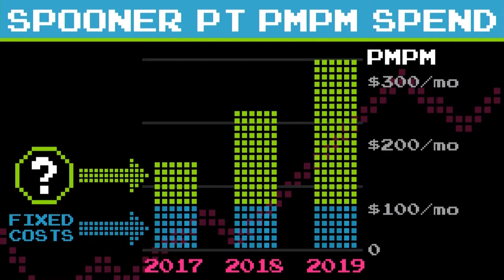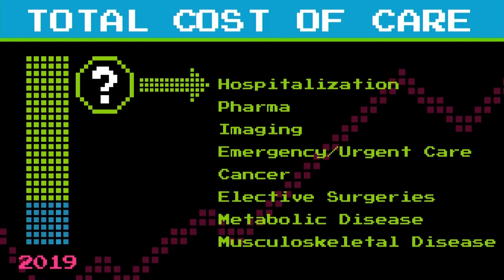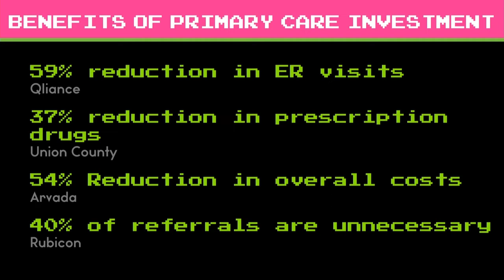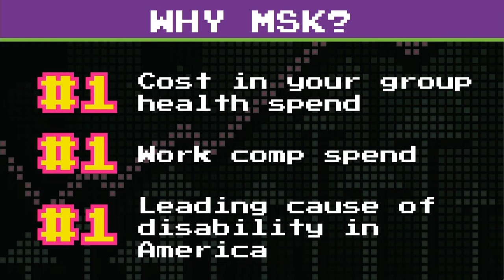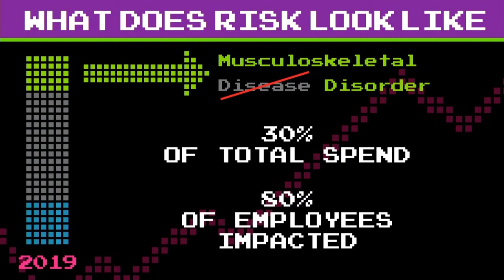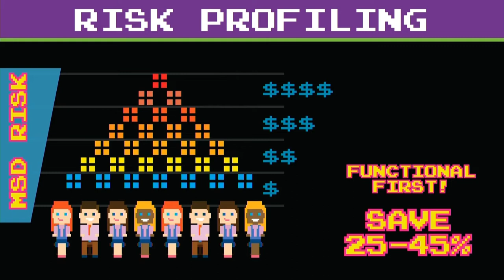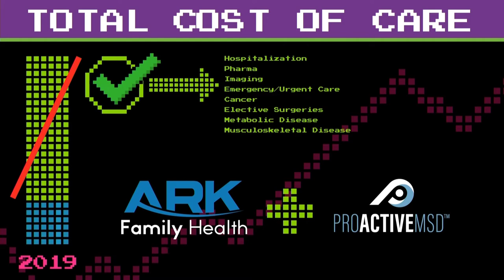FMMA Conference 2022 - Free Market Models – Engaging Employers in Arizona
Free Market Models – Engaging Employers in Arizona
Kendrick Johnson, DO, Founder & Medical Director, Ark Family Health
Tim Spooner, PT, President/CEO, Spooner Physical Therapy & Proactive MSD
FMMA Conference 2022